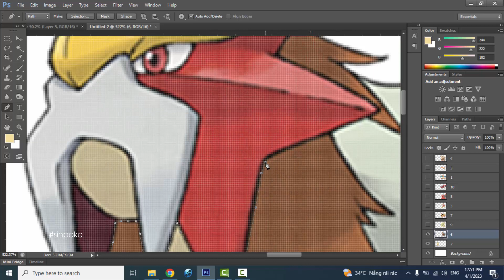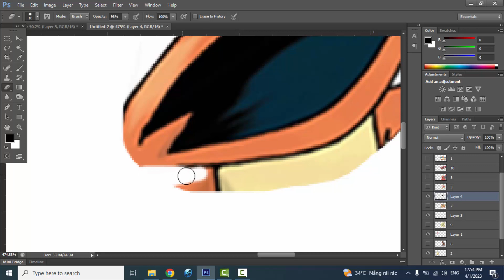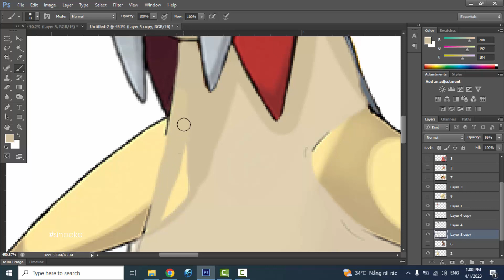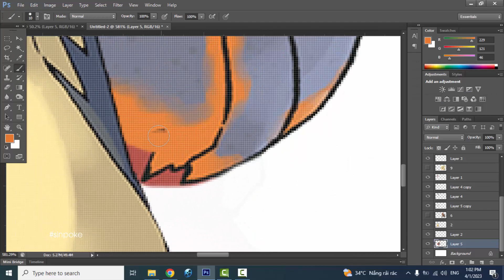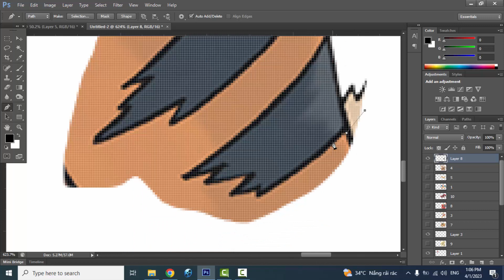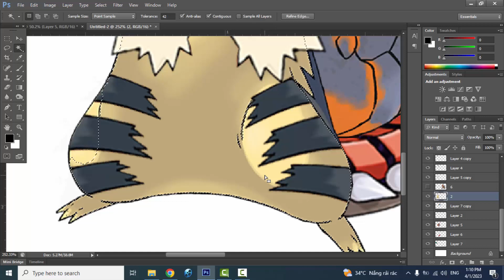Pokemon Fusion | Best Fire Type Pokemon